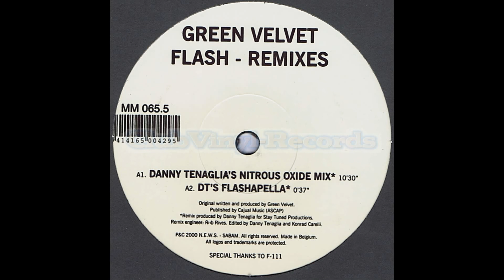Green Velvet - Flash (Timo Maas Dirty Dub Mix)